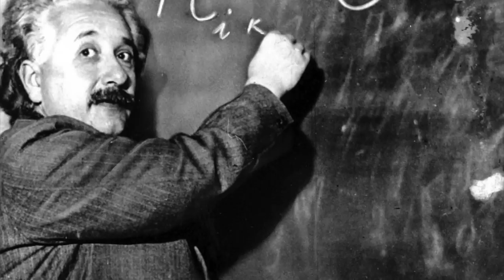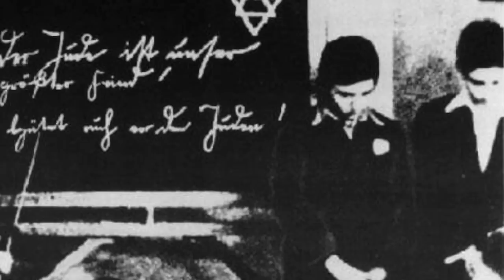O Holocausto, a sua origem, como foi planejado e como foi executado?